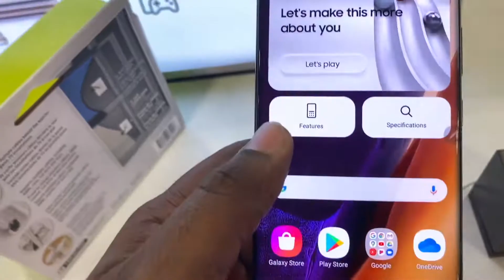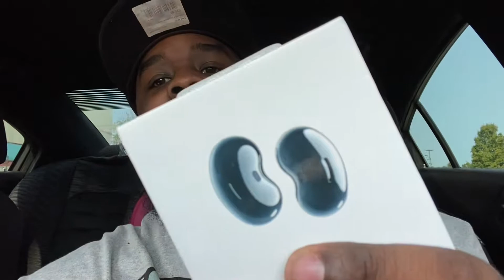I Ordered The Galaxy Z Fold 2 From Best Buy | RANT OVER I'm Happy Again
I Ordered The Galaxy Z Fold 2 Thru Best Buy | RANT OVER I'M Happy Again
So I was able to order my Fold 2 thru best buy and get a deal of a lifetime.
so all the Samsung knights can stop disliking my videos, IM TEAM SAMSUNG NOW TOO
📷 THIS IS RAW AND UNCUT FOOTAGE OF OUR LIVES WELCOME TO B&M GANG...

*All Videos are shot and edited by Brandon Jackson
*YouTube Banner: Designed by Brandon Jackson
Produced By Dan E Zuko